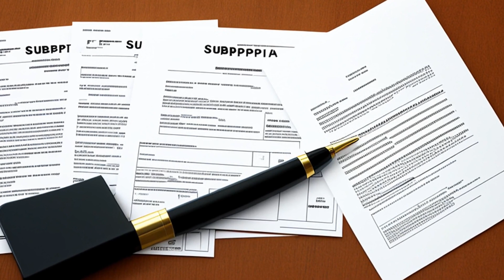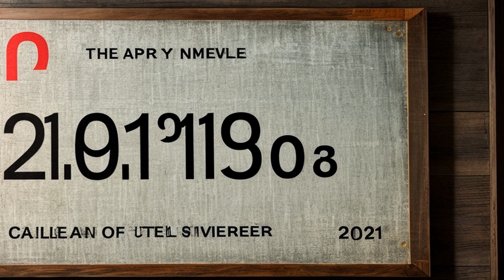Travelers Fire Insurance Co. v. Wright (1958) Overview | LSData Case Brief Video Summary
The case is about a disagreement over fire insurance policies. The defendants claimed that the fire was intentionally started by the plaintiff to deceive and cheat them. They tried to use former testimony from a court reporter to prove their case, but the trial court rejected it. The court had to decide whether the former testimony could be used and whether a witness could receive immunity from prosecution for giving testimony.

Travelers Fire Insurance Co. v. Wright (1958)
Oklahoma Supreme Court
322 P.2d 417